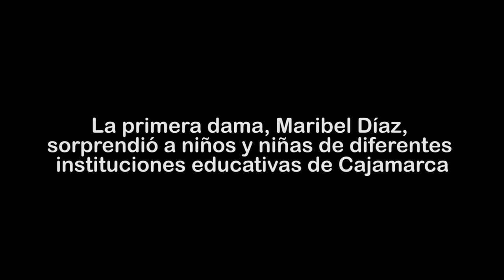Primera dama, Maribel Díaz, visitó instituciones educativas de nivel inicial en Cajamarca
En Cajamarca, la primera dama participó en la inauguración de los nuevos módulos de la I.E.I. N° 928 “Lucmacucho Bajo”, que se hicieron realidad gracias a las gestiones de la Oficina de Apoyo al Cónyuge del Presidente de la República (OACP), mediante la donación de equipamiento y módulos por parte de la Iglesia de Jesucristo de los Santos de los Últimos Días.

Díaz Cabello lideró también la gestión de donaciones y entrega de regalos a niños y niñas de educación inicial de 13 instituciones educativas y centros del Programa de Educación Inicial no Escolarizado (PRONOEI) en Cajamarca y Cajabamba, con énfasis especial en aquellos lugares con mayor vulnerabilidad.